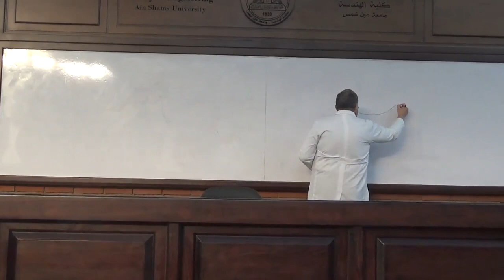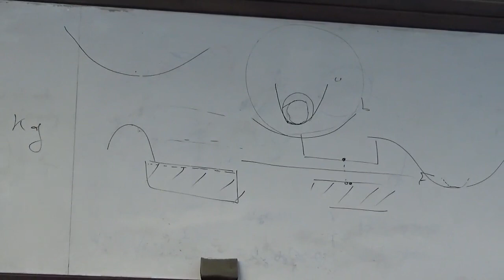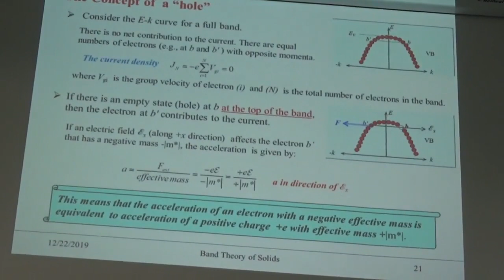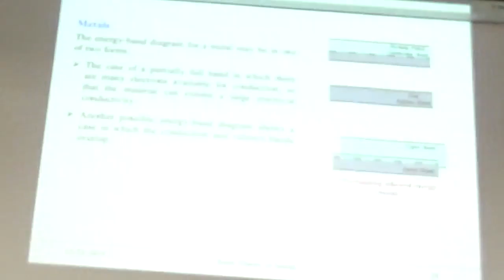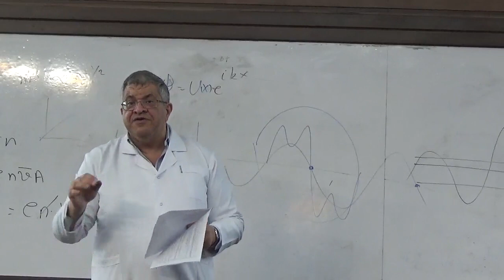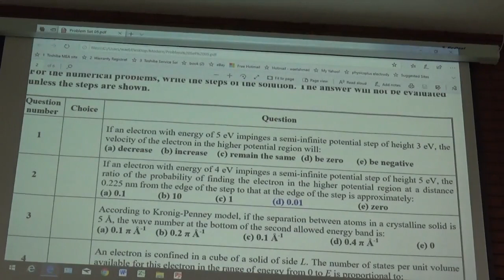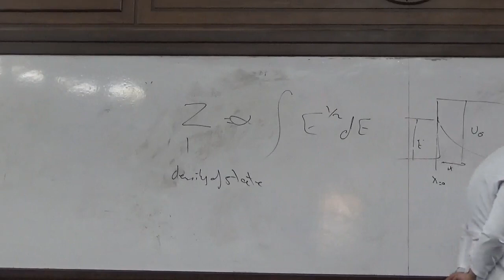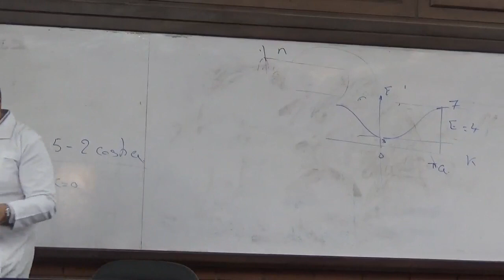Dr.Wael Lec 19(final lecture)